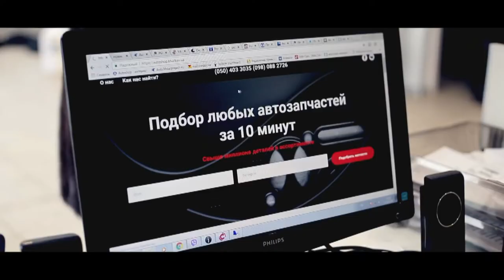13 тур Лучшие голы 35 кубка ФК Универ